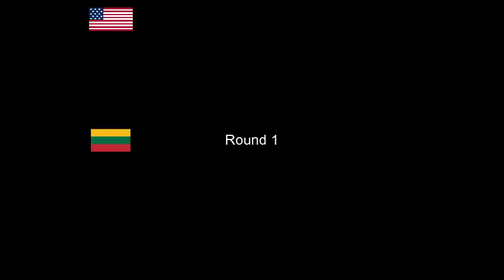Terrence Crawford v Egidijus "THE MEAN MACHINE" Kavaliauskas HIGHLIGHTS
Vergil Ortiz jR., a fearless prospect, been calling out Terrence Crawford for a future welterweight bout. Who do you think showed off the better skills against their common opponent— Egidijus "THE MEAN MACHINE" Kavaliauskas.